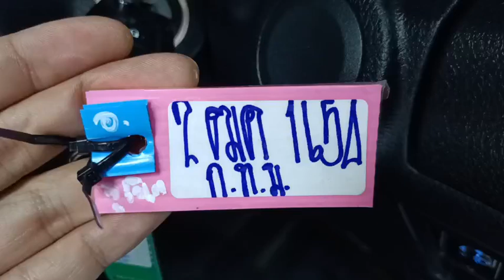1654 REVO SMART CAB BLACK 1.10.2024